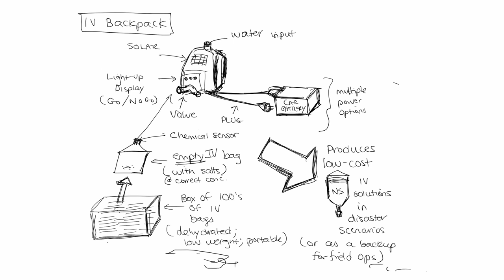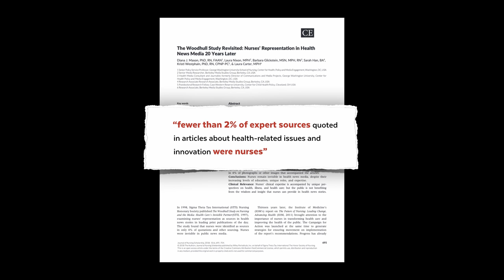NSNA 2019 Plenary Session: Rachel Walker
Throughout history, nurses have brought innovation to patient care that has profoundly changed human health. For over 120 years, Johnson & Johnson has been proud to support and elevate the visibility and impact of nursing by championing nurse-led innovation, supporting skills development, developing nurse leaders and strengthening nurse resiliency. We are committed to advocating for and empowering nurses globally as critical drivers of better human health outcomes.

Because nurses change lives, and that changes everything.

©Johnson & Johnson Services, Inc. 2012